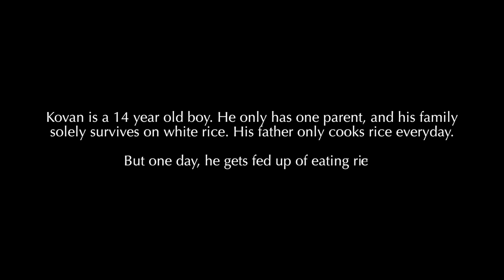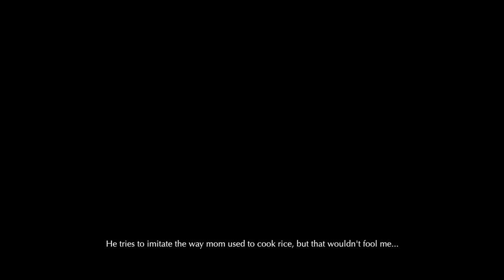Have Your Rice - Coolstorybo